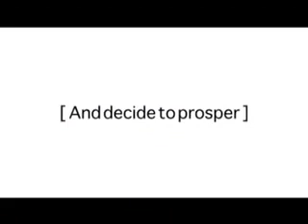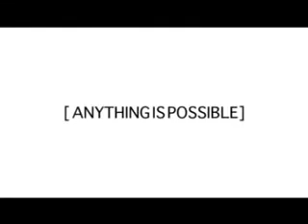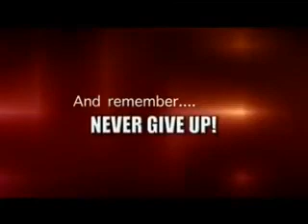Do Before Die.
Success is a Journey it's not destination.
so keep Moving forward.